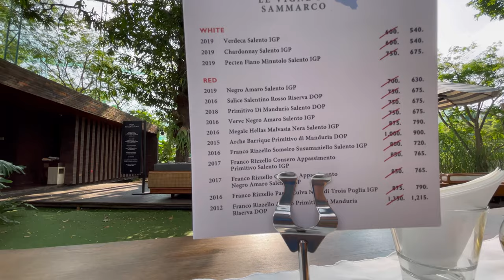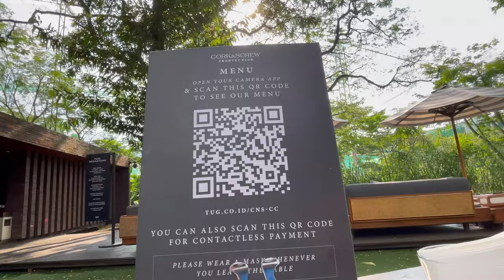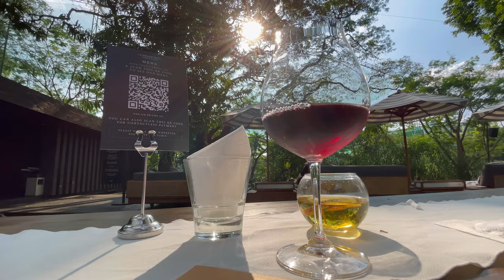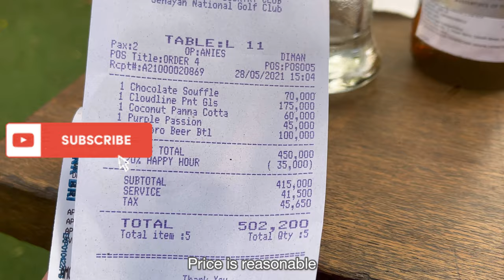Cork & Screw Country Club REVIEW @ Senayan Golf Jakarta TERViral di medsos hotman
DRelicious rating: (experience 28th mei 2021)

Food & Beverages 9/10 (best for dessert and wine collection)
Ambiance, Interior, Decor, Scenary 9/10
(Private Pool by the golf course. Cozy interior)
Service, Kindness, Speed 7/10
(Security is annoying at the front but the restaurant service was good)
Price & Value 9/10
(Good food with good deal)
Comfort, Aircon, Parking 8/10